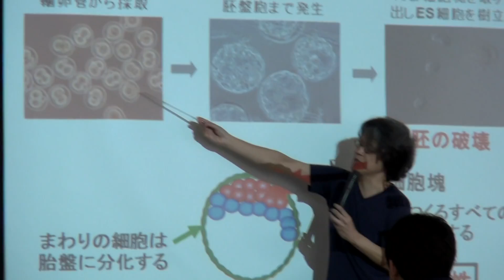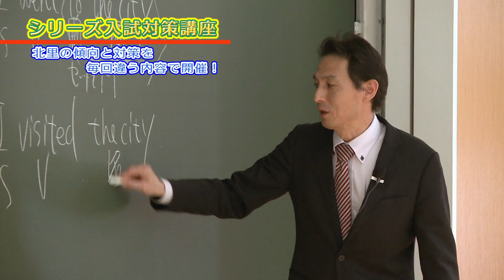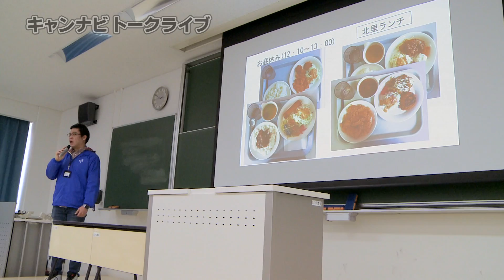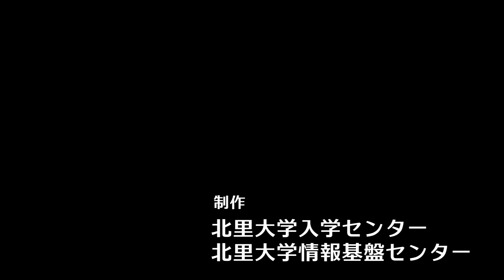平成29年度 北里大学 第1回オープンキャンパス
2017年3月19日(日）に相模原キャンパスで行われました、
北里大学 平成29年度 第1回オープンキャンパスの模様です。
この動画は北里大学情報基盤センターが企画・製作を行っています。